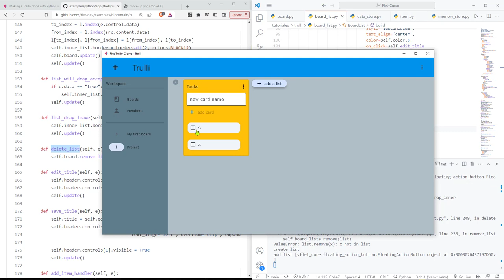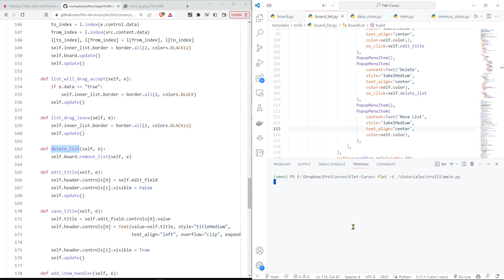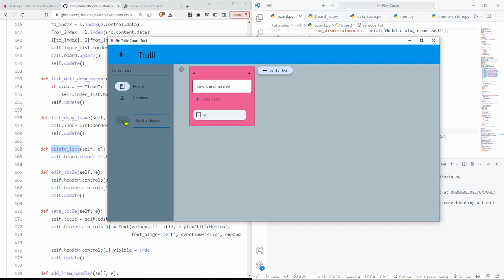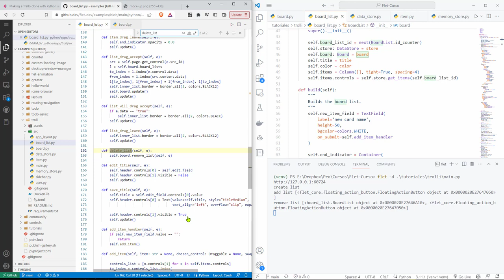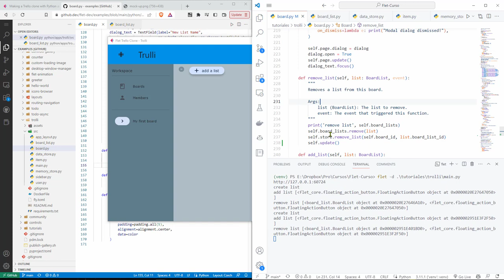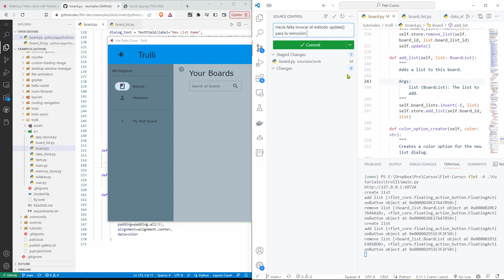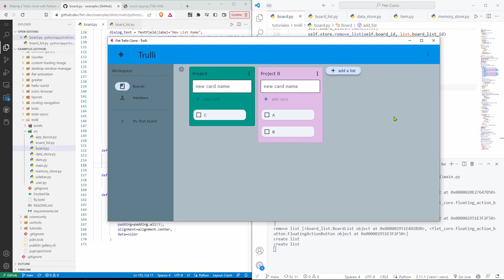Flet Curso: 260 TROLLI - Ya es Posible Remover una Lista Desde la Estructura de Datos y Desde la GUI